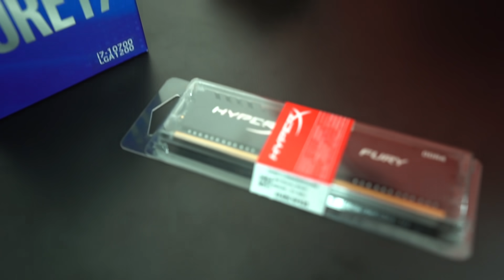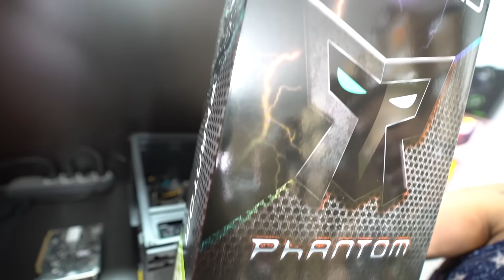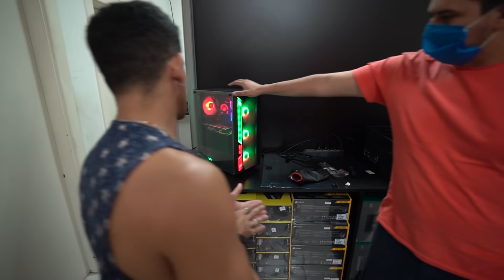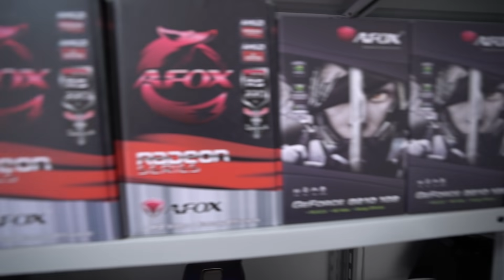MEU PC QUEBROU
Fala comigo mensss, no vídeo de hoje eu acordei cedo em um dia normal e resolvi ligar meu PC, e ele não estava ligando boquinhas, resumindo meu PC QUEBROU, tive que procurar ajuda o mais rápido possível e graças a @pcxpressoficial eu consegui resolver o problema boquinhas.

Então já segue a nova patrocinadora do canal, @pcxpressoficial lá no insta

Não me segue no Insta ainda? - @Sheviii2k
Gosta de live? -  @SHEVIII2K GAMES